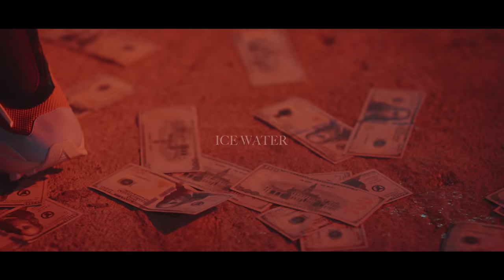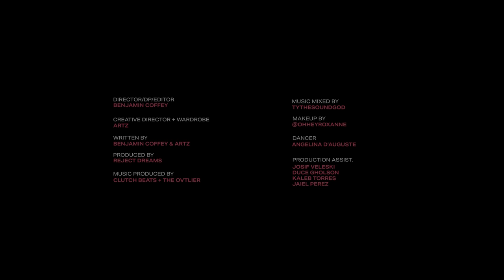ARTZ - Ice Water (Official Music Video)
ARTZ - Ice Water [Official Video]

[Spotify, Apple, Tidal, etc]

Dir. By : Benjamin Coffey
Creative Direction by : ARTZ
Prod. By : Reject Dreams LLC
Music Prod. By : Clutch Beats & The Ovtlier
Music Mixed By : TYTHESOUNDGOD
MUA by : @OhHeyRoxanne
Prod. assistants : Kaleb Torres , Jaiel Perez, Josif Veleski , Duce Gholson